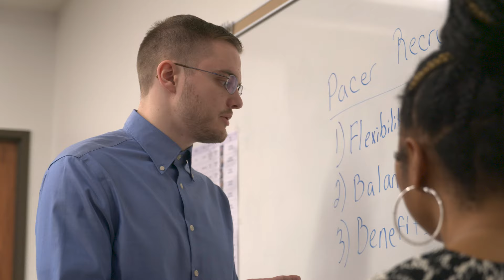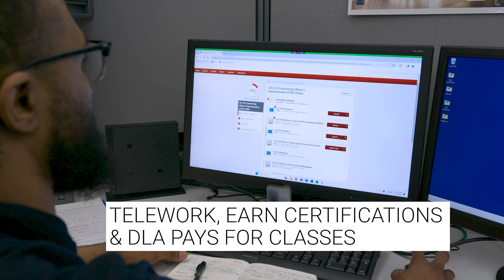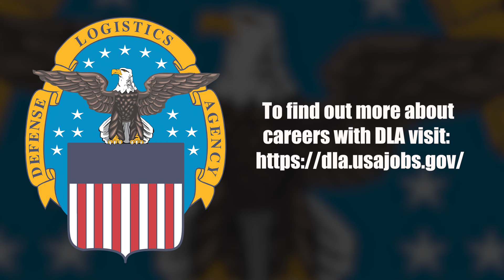DLA...Make an Impact: PaCE (open caption)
The Defense Logistics Agency is the Nation's combat logistics support agency. When you work at DLA, you not only get to be a part of an important mission, you also have opportunities for professional growth. The DLA Pathways to Career Excellence Program (PaCE) Program is a 2-year training program designed to train entry-level personnel for subsequent advancement to the journey-level in professional, administrative, and technological career fields. This is accomplished through on-the-job assignments, cross-training, rotational assignments, and formal training (e.g. classroom, distance learning, web-based training, conferences and seminars).